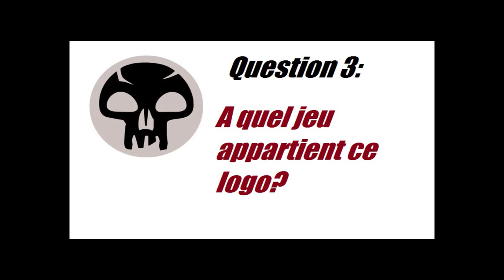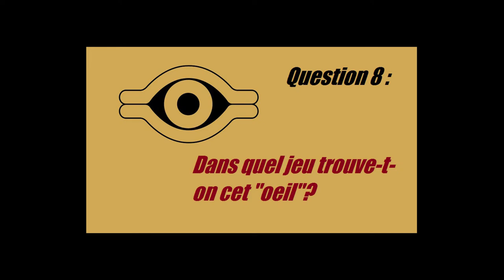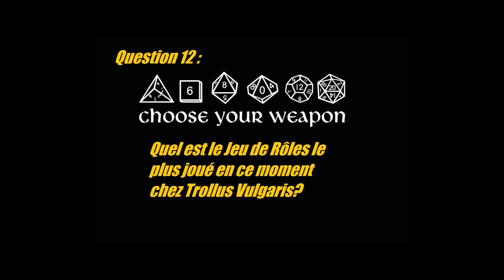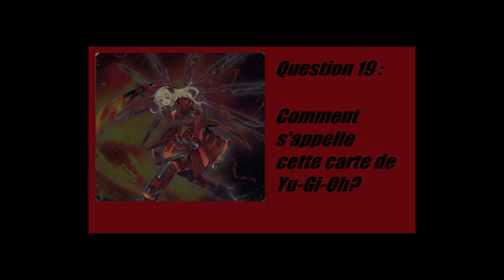CONNAISSEZ-VOUS LES ARMES DE LEGENDE? (quiz)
Vous étiez absents lors de la soirée Quiz Armes de Légende? Amusez vous à découvrir ou redécouvrir les questions qui montrent votre connaissance de la boutique, de son propriétaire, de ses jeux... Bonne chance!
En plus, un jeu -concours!  - tirage au sort (mercredi 27/03 soir) parmi les bonnes réponses (sur les 20 questions) en commentaire, avec des goodies à gagner!
Le film des réponses sort jeudi prochain à 15h30!